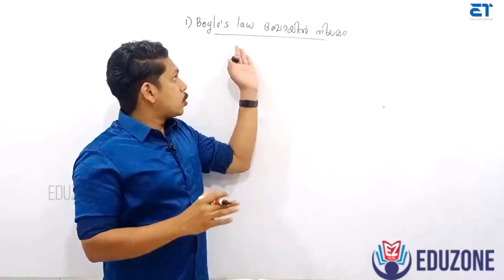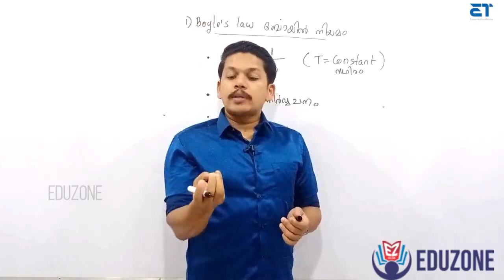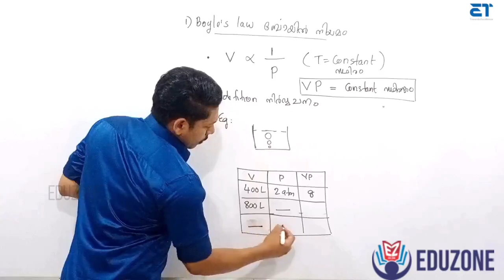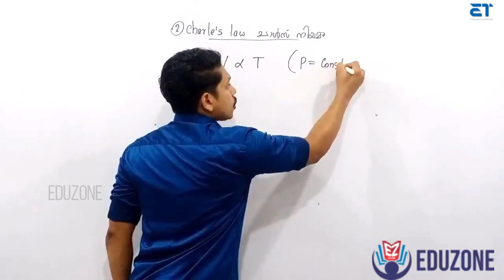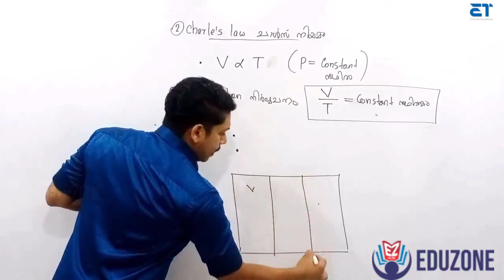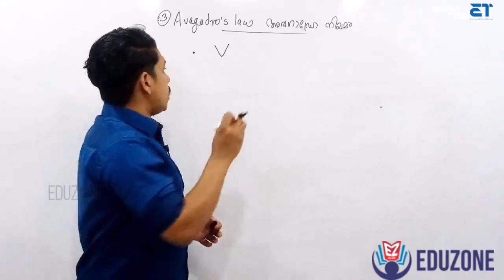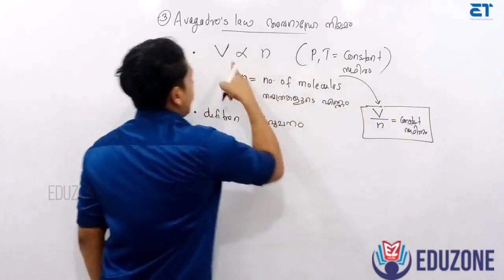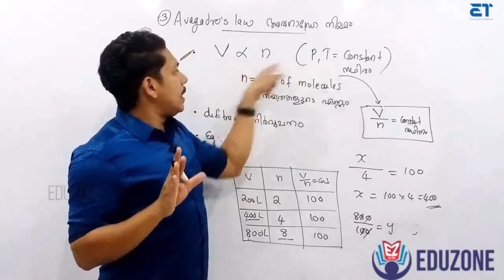SSLC CHEMISTRY | CHAPTER 2 | GAS LAWS AND MOLE CONCEPT | PART 2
This video class is exclusively for  SSLC  students (SCERT).  In this video class, SSLC Chemistry Chapter 2,  GAS LAWS AND MOLE CONCEPT വാതക നിയമങ്ങളും മോൾ സങ്കല്പനവും Part - 2 is explained.

Recommended Video quality - 480 p
Topic : Gas Laws

Recommended Time table
Complete in one day